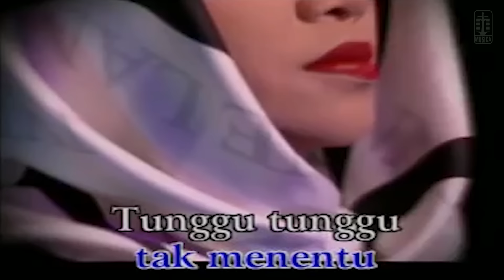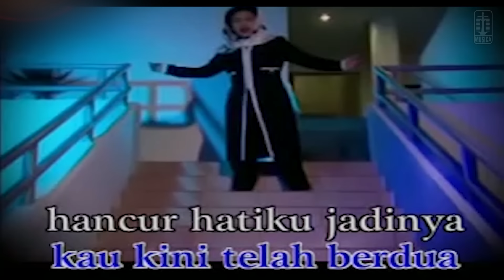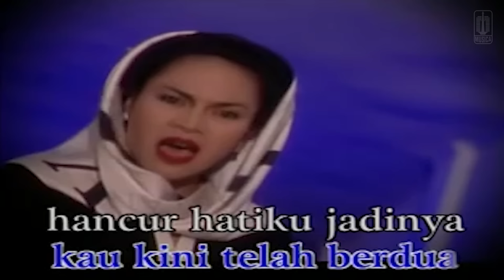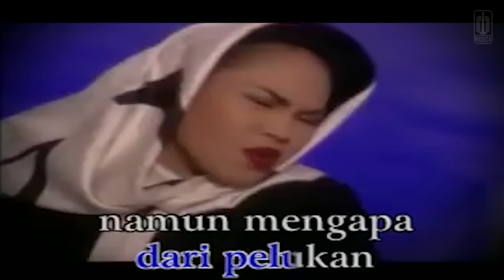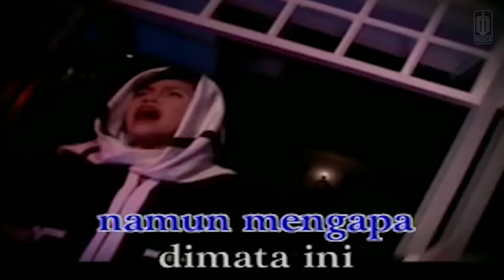Hetty Koes Endang - Rindu (Official Karaoke Video)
Official karaoke video by Hetty Koes Endang performing Rindu
Cipt. Ferdi Ferdian

Lirik

Kumis tipis hiasan
Wajah tampan rupawan
Semua yang ada padamu
Membuat hatiku tak menentu

Tunggu-tunggu kutunggu
Nanti-nanti kunanti
Hari-hari kulalui
Tiada berita hal darimu

Akhirnya kutahu semua itu
Kau kini telah berdua
Hancur hatiku jadinya
Hancur hatiku jadinya

Malampun sepi tanpa bintang
Bagai hatiku yang bimbang
Memikirkan kau seorang
Kucoba tuk melupakan
Wajah tanpan nan rupawan
Yang hilang dari pelukan

Namun mengapa dimata ini
Wajahmu selalu terbayang